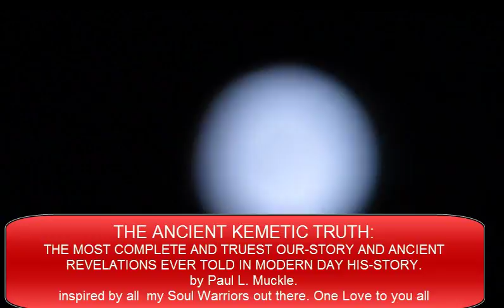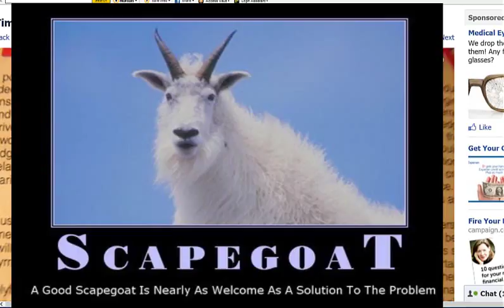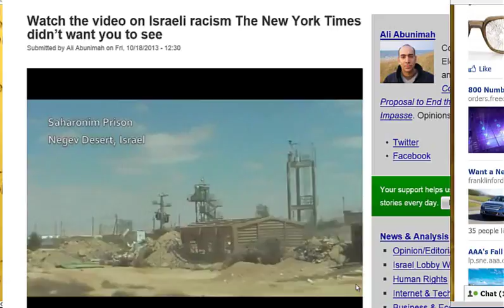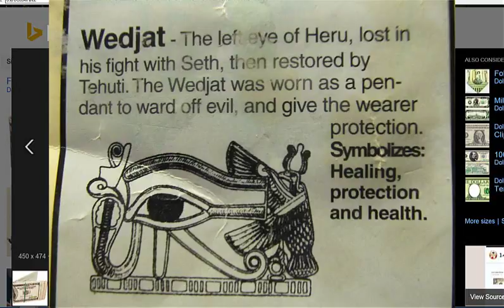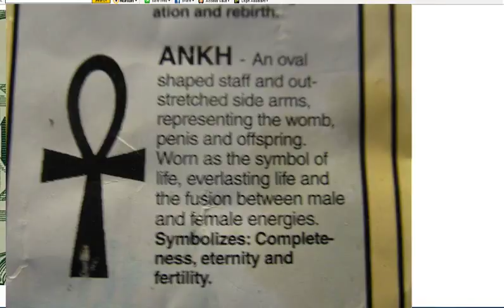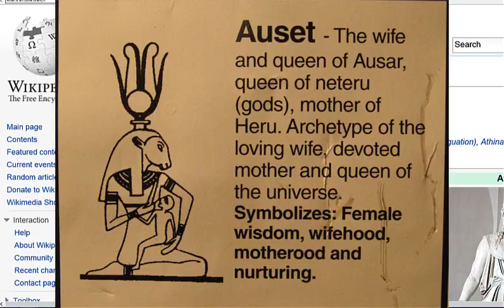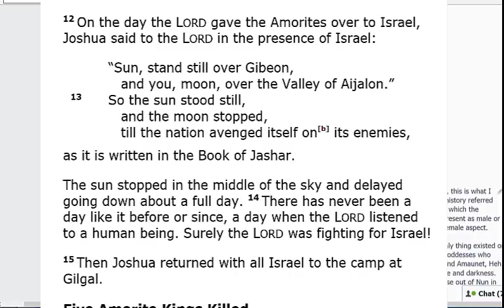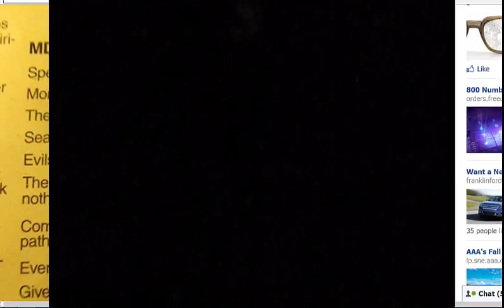THE RE-AWAKENING OF KEMET AND THE FALL OF CHRISTIANITY AND ALL OTHER RELIGIONS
THE ANCIENT TRUTH THE WORLD HAS BEEN WAITING FOR. FREEDOM FROM THE SLAVERY OF RELIGION WILL BE FOUND HERE. ENLIGHTENMENT WILL BE FOUND HERE. THE ANSWERS TO THE QUESTIONS YOU HAVE BEEN ASKING WILL BE FOUND HERE. ONE LOVE!